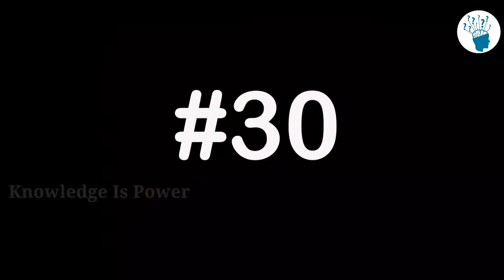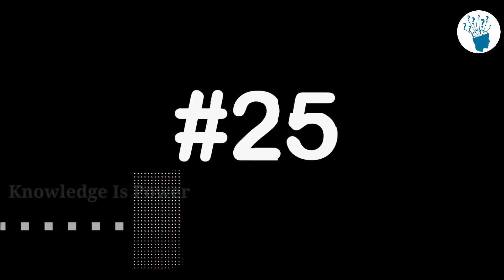White House किडनी सुरक्षित है 🤯 | White House security | Knowledge Is Power हिंदी